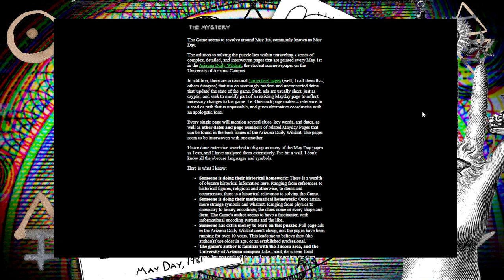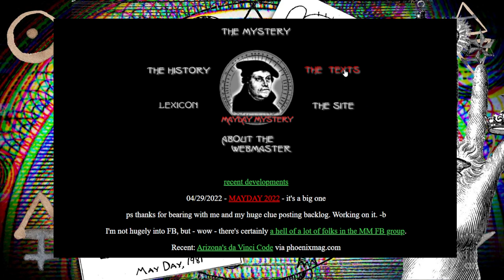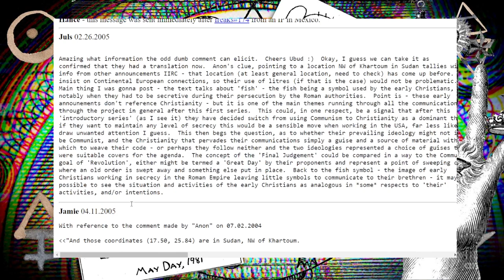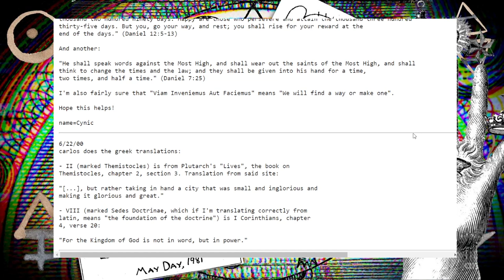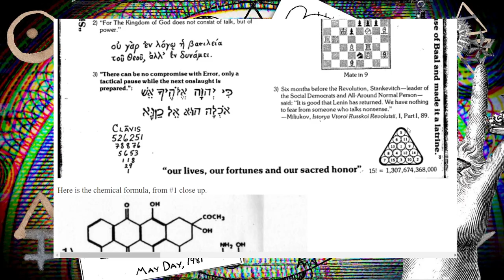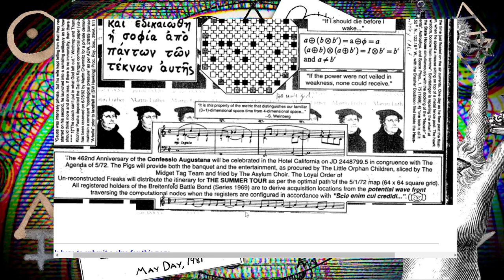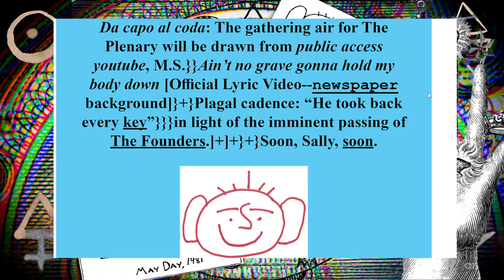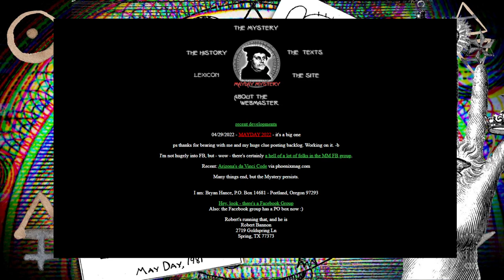Blood In, Blood Out: The Mayday Mystery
The mayday mystery is a bizarre mystery that has been going on since the 1980s, possibly longer by a group referring to itself as the "Orphanage," and/or the Order of Unreconstructed Freaks." They also call themselves the freaks, etc. The group purports to be a secret society and they have been placing bizarre and cryptic ads in the Arizona Daily Wildcat since at least 1981. These ads include an opening SR/CL-that still remains a mystery and they commonly featured a "smiley guy" a smiling man with usually 5 or 6 hairs on his head and a leitmotif or a general theme of the ad.

There are clear connections to Protestant Christianity, Lenin, Communism, and Revolutionary activity. There are hints of alchemy, esotericism, occultism, etc.  The main historical figures that are referenced together in the ads are Oliver Cromwell, Martin Luther, John Calvin, and Gustavus Adolphus. The group refers to their enemies as "Pelagian Devils," a reference to Pelagianism.